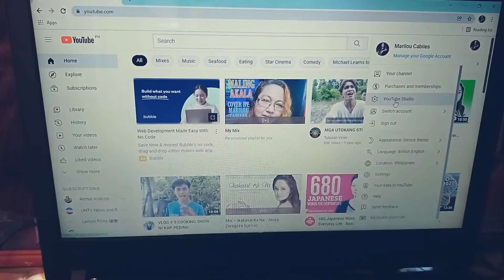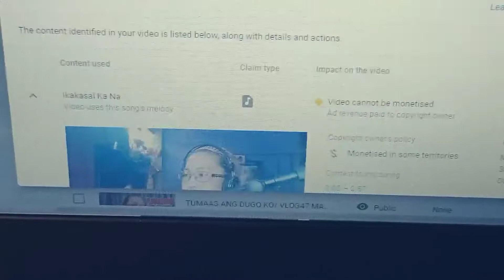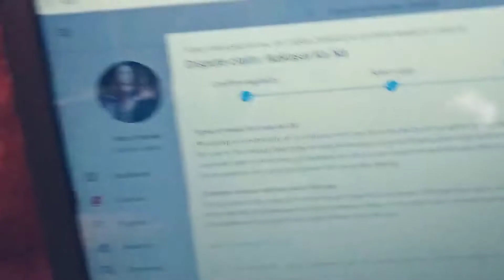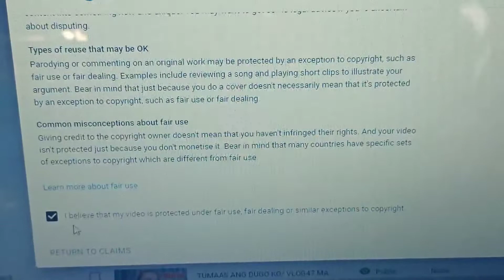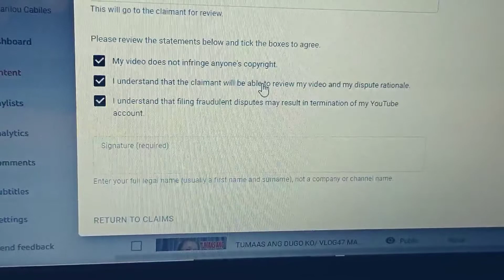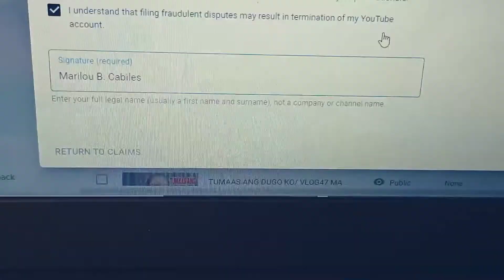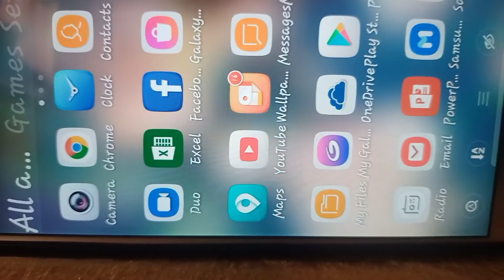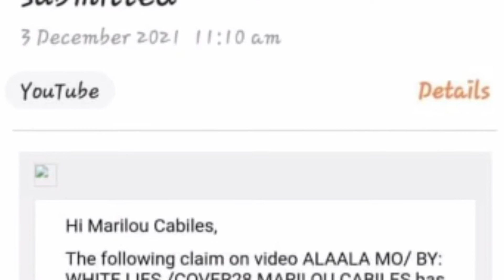I REMOVE COPYRIGHT CLAIM OF MY SONG COVER( Claim released) Copyright claim VLOG59 MARILOU CABILES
I REMOVE THE COPYRIGHT CLAIM OF MY SONG COVERS
( Remove Copyright Claim On YouTube Video) TAGALOG

PROCESS NA GINAWA KO NA NAGWORK SA MGA VIDEOS KO PO!
BASED ON MY OWN EXPERIENCED NA PROVED KO  KASI NATANGGAL ANG COPYRIGHT CLAIM KO SA MGA SONG COVERS KO,DAHIL SA PROCESS NA GINAWA KO.
I PROVED MYSELF MALAKING TULONG 'TONG VIDEO NA 'TO PARA SA MGA COPYRIGHT CLAIM NA NARERECIEVED NATIN SA ATING MGA SONG COVERS.

CLICK" ALL" PARA UPDATED PO KAYO SA MGA BAGO KO PONG VIDEOS NA E UPLOAD!

I RemoveCopyrightClaimOfMySongCover
( Claim released) Copyright claim